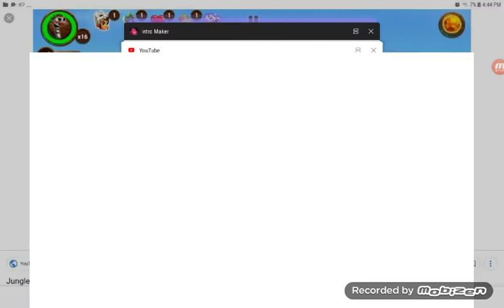I now upload video every Monday I for got [Scary Teacher 3D]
you're not giving me any more F's on my math test!!!